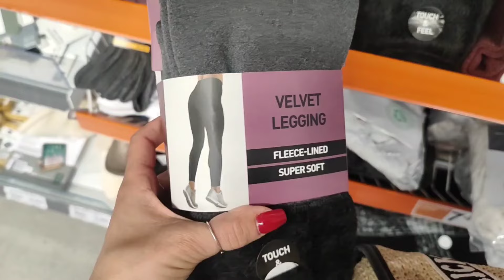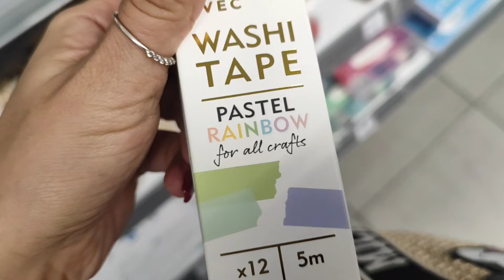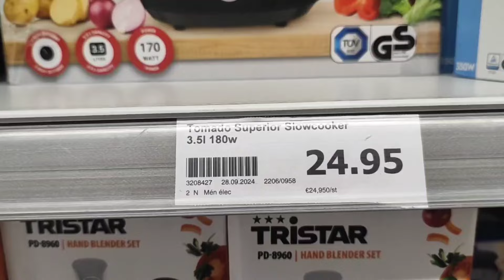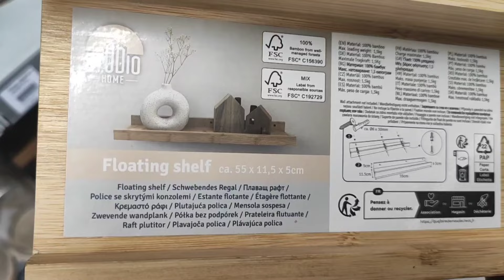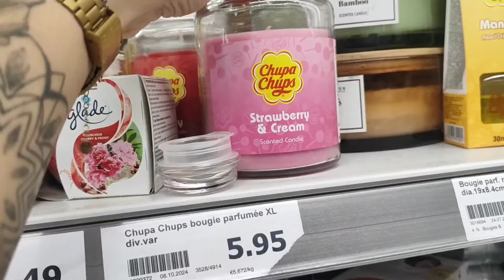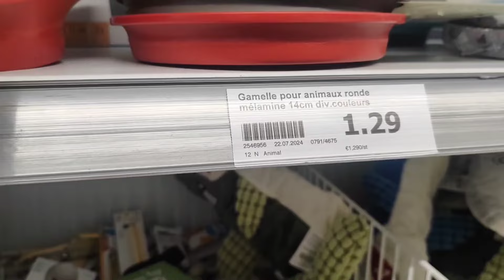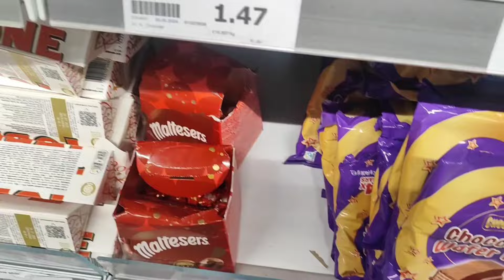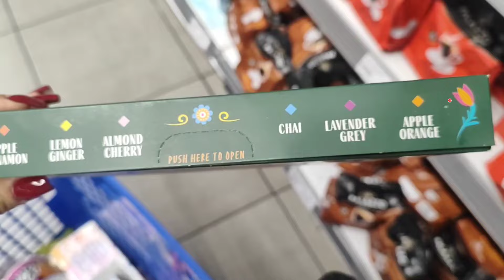🔥 ÉNORME ARRIVAGE ACTION 😱💥 C'EST LA FOLIE !! 🤪💥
Je te remercie d'avoir visionné cette vidéo et merci pour ton soutien 🙏

Code :  CELINE10

Si vous désirez la liste des parfums disponibles n'hésitez pas à me l'a demander via Instagram : cel_in_off
N'hésite pas utiliser POULPEO pour avoir des réductions et du cashback , tu auras 5€ de cashback offre en utilisant mon code .
Mon code parrainage POULPEO : wcizab